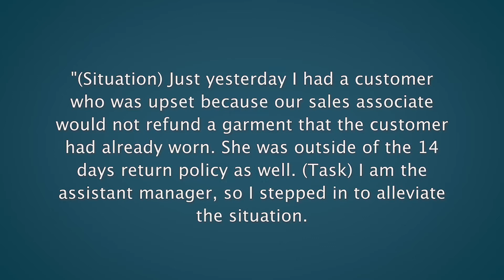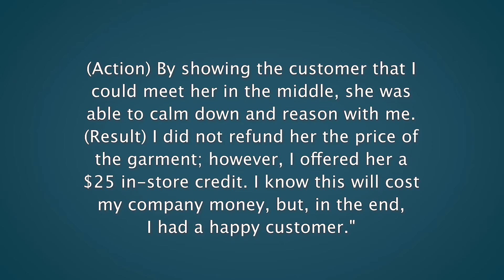How to Answer : Using Good Judgment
How to answer an interview question about using good judgment.

Ryan Brown, from MockQuestions.com, discusses ways to answer this interview question with answer examples. All of our content was written by our interview expert, Rachelle Enns.